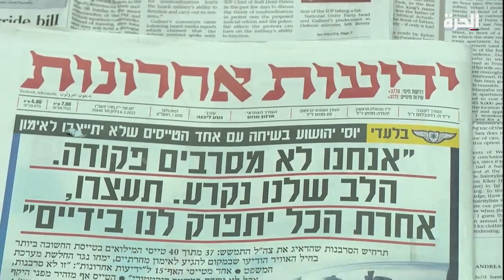طيارون في احتياط جيش إسرائيل يحتجون على خطة الحكومة بشأن القضاء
أعلن عدد من طياري الاحتياط في الجيش الإسرائيلي رفض المشاركة في التدريبات المقبلة بسبب احتجاجهم على التعديلات المقترحة للقضاء

حمل تطبيق "الحرة كونيكت" للتلفزيونات والهواتف الذكية:

أمازون فاير